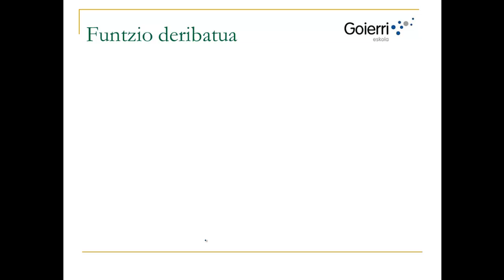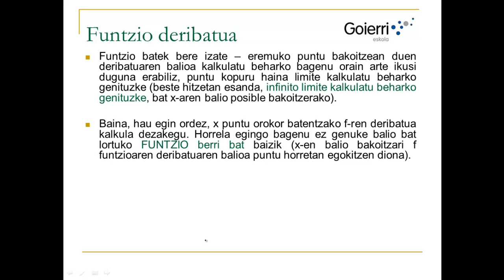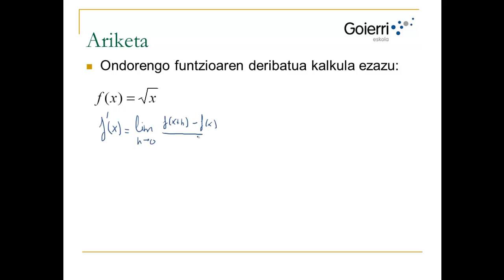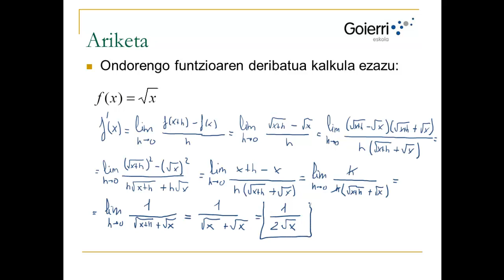UD1 H1 T5 Funtzio Deribatua